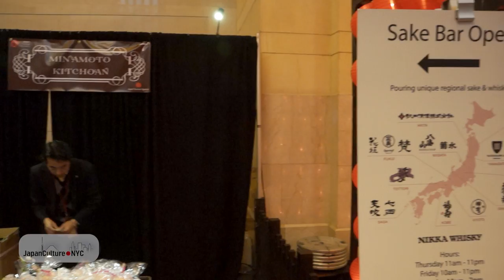Japan Week 2014 at Grand Central Terminal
Japan Week 2014 took place in Vanderbilt Hall at Grand Central Terminal in New York City. JapanCulture•NYC interviewed Nori Akashi from JNTO, Timothy Sullivan from UrbanSake.com, Tomoko Omori of Go Go Curry, and Tatsuo Kawakami of TAKUMI JAPAN. JNTO, which holds the annual event, focused on 100 years of Japanese culture with food vendors and transportation and television companies.